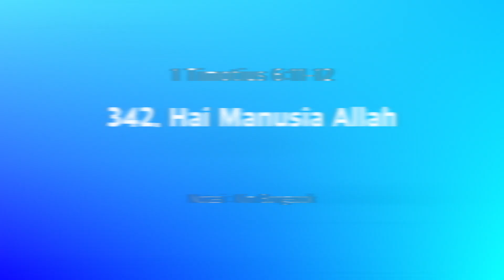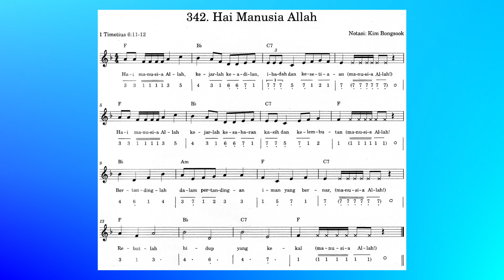(1 Timotius 6:11-12) Pujian dan Gerakan Ayat Alkitab: 342. Hai Manusia Allah